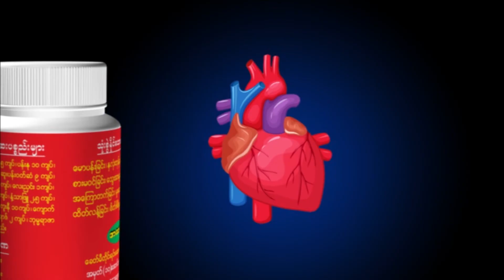ပေါက်တီး ပေါက်စ ဟာသဇာတ်လမ်းတို ဇာတ်လမ်းတွဲ (အပိုင်း-၂)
သရုပ်ဆောင်
အကယ်ဒမီ မိုးဒီ
မိုးစက်
သူရဝင်းထွဋ်

If you have any questions, please comment on me